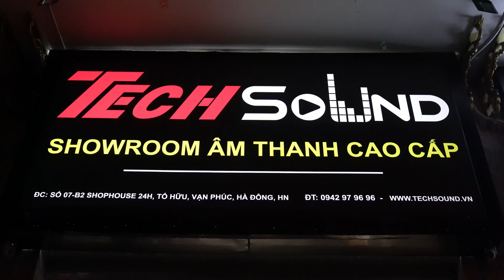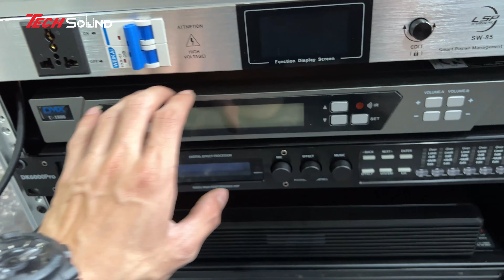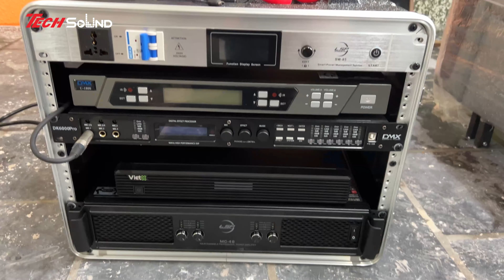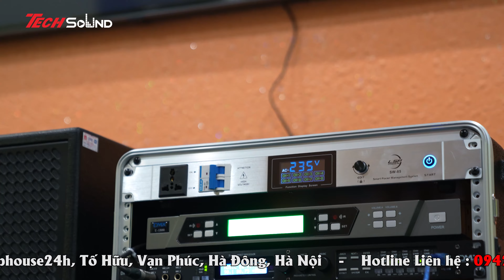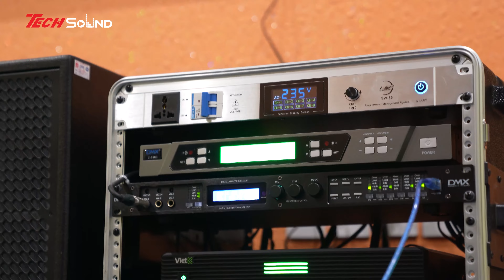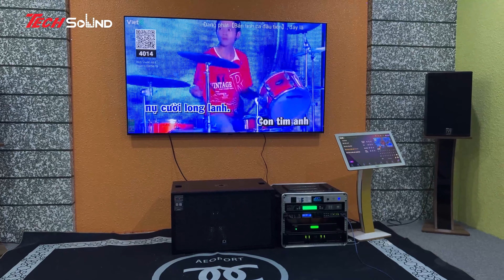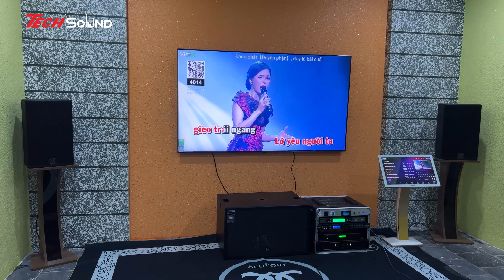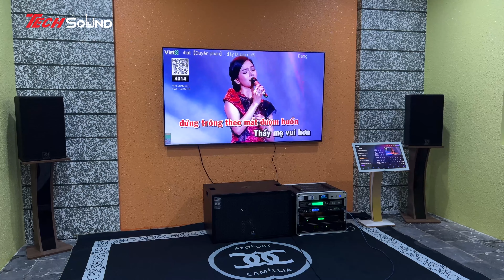Lắp đặt dàn Karaoke Martin Audio X10 - Tại Hưng Yên | TẾT 2023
Dàn loa Karaoke Martin Audio X10 được Techsound thi công và lắp đặt cho bác chủ chơi Tết tại Hưng Yên. Martin Blackline X10 nhập UK là dòng loa có kích thước bass 25cm và công suất SPL cao có khả năng đáp ứng tất cả các dòng nhạc với diện tích từ 30m2 trở lại.
Cấu hình sử dụng:
- Loa Martin X10
- Loa Sub DMX 15B
- Amplifier 4 kênh 800W
- Vang Số DMX DK6000PRO
- Micro DMX U1800
- Đầu màn VietK
- QLN
- Tủ máy và các phụ kiện đi kèm
TRỌN BỘ GIÁ 130TR
Hiện nay, do nhu cầu về giải trí âm thanh ngày càng phát triển, chúng tôi tự hào là nhà phân phối của nhiều dòng sản phẩm với giá thành hợp lý từ bình dân tới cao cấp như: Nexo, Adamson, TW Audio, D&B Audiotechnik, Powersoft,  DMX Audio, HK Audio, Sennheiser, Pioneer Dj, Allen&Heath, Dynacord, Martin Audio, Marani, Bose, Jbl,…